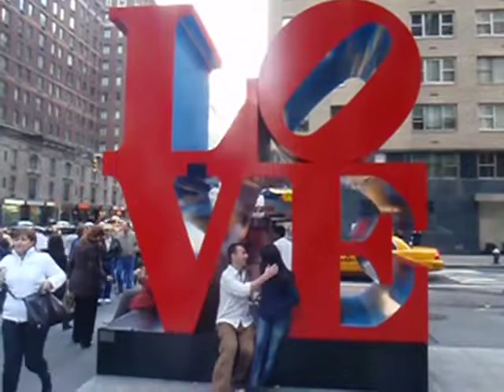Invest in Our Love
Thank you all for voting!! You're the best!